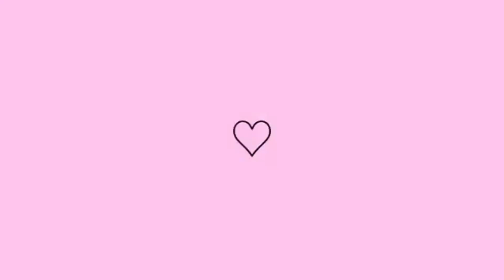ACABADOS DO 8 MÊS DO BABY/MOSTREI TUDO.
Oiii meus Amores tudo bem?? No video de hoje eu mostrei os usados e acabados do Baby Miguel. Testei toalhas umedecidas e frauda falei tudo o que achei pra vocês. Espero que gostem!!❤️❤️